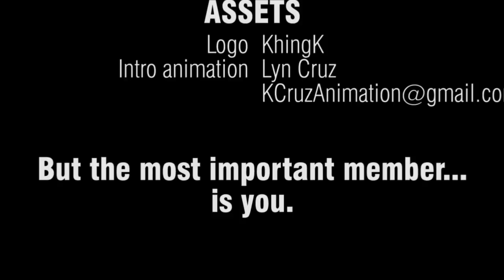TLJ: 17 - HUMAN TOA OF DARKNESS: Bad Fanfiction Reading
In what can only be described as horror and fascination, we are joined by an assortment of guests to read a puzzling fanfiction. Join us as we read the tale of Sarah, the human Toa of Darkness, a tale of self-discovery and romance. Also Tahu is a really bad kisser.

SPECIAL GUESTS:
Bennett Salter

HOSTS:
Jon
Hector

LINK DUMP:
The Human Toa by Nuva16

ASSETS:
Logo by KhingK
Intro Animation by Lyn Cruz
Toa Lhikan MOC in thumbnail by BobTheDoctor27